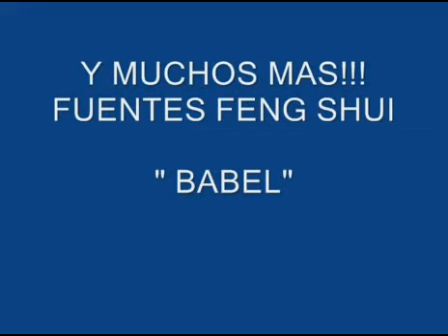ML 83269712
Video Migrado